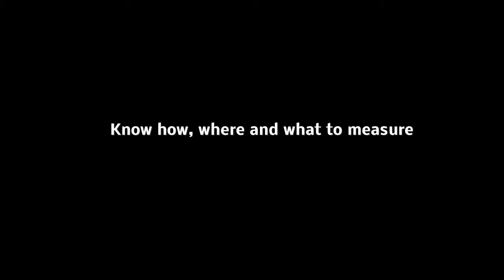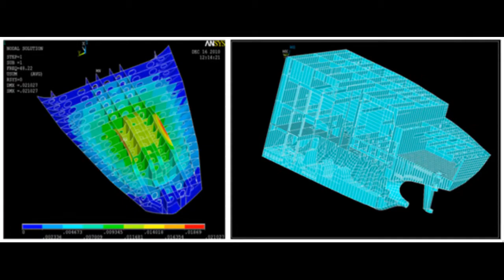introduction ship operators II